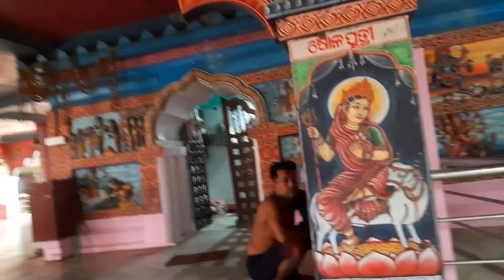ଶ୍ରୀ ଶ୍ରୀ ଓଁକାରେଶ୍ଵର ଦେବ ମନ୍ଦିର 🙏|| Shree Shree Omkareswar Temple ||Family vlogging in puri.😍😍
ଶ୍ରୀ ଶ୍ରୀ ଓଁକାରେଶ୍ଵର ମନ୍ଦିର